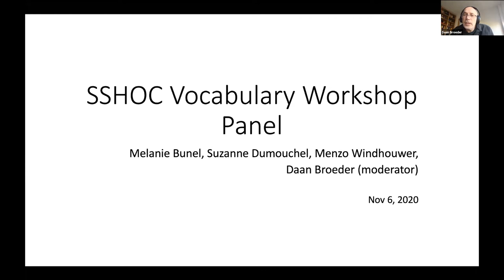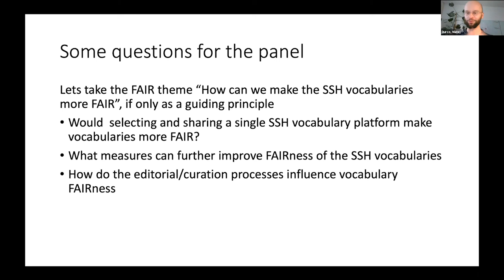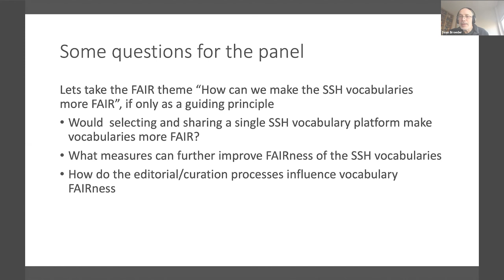Panel: SSHOC Considerations for the Vocabulary platforms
SSHOC Considerations for the Vocabulary Platforms - Virtual Workshop - 6 November 2020